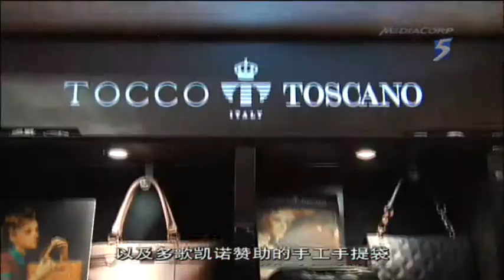Models Reinvented Episode 6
The women gather at Dick Lee's new restaurant, MAD, where they perform a final catwalk challenge in front of the judges. Based on the accumulation of scores they had received throughout the weeks, one of the women is eventually crowned the face and ambassador of Carrie Elegance, winning over $100,00 in prizes. Celebrity Guest: Dick Lee, Marcus AC